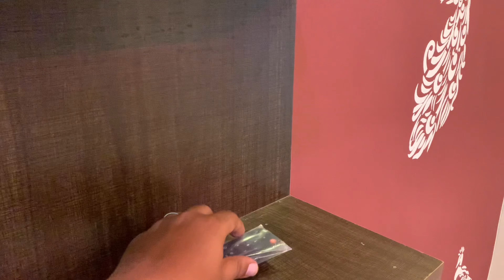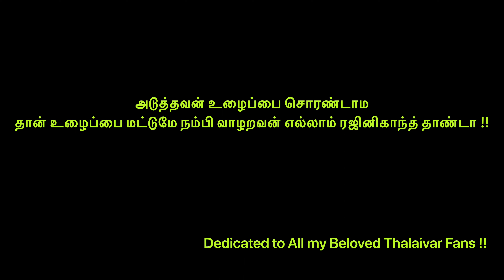Part 10 | Final part - ஓட்டுவீடு to சிமெண்ட் சென்ரிங் வீடு ட்ரான்ஸபோர்மஷன் |Transformation